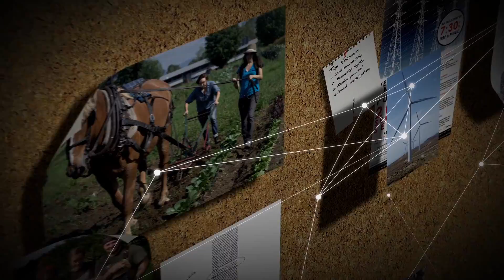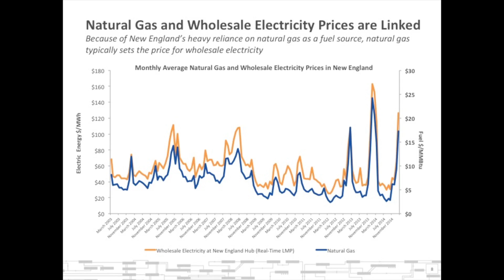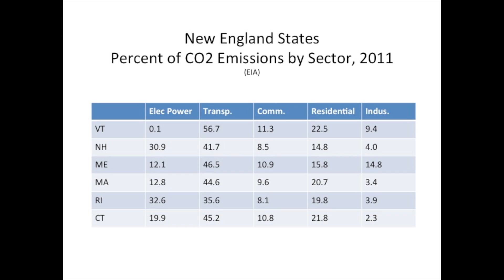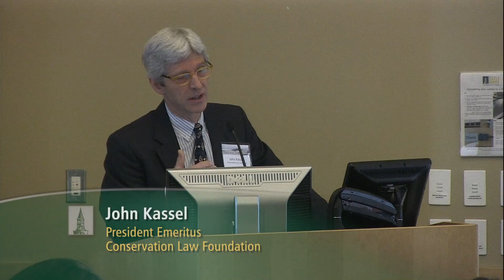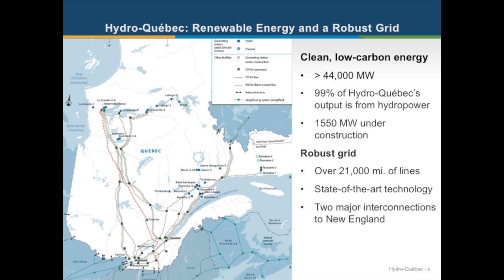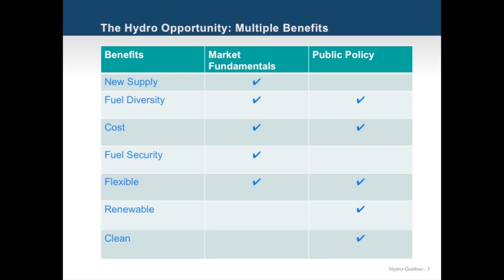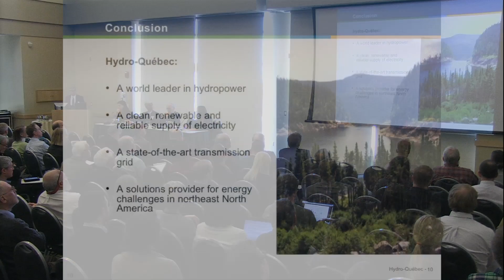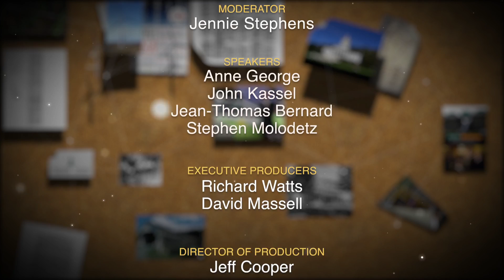The Present: Where are We Today? - Power from the North Conference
POWER FROM THE NORTH CONFERENCE
March 23, 2015 | University of Vermont

This panel discussion examines the current state of the electric energy relationship between Quebec and Vermont/New England, including current contracts, policy initiatives, and social/environmental concerns.

PARTICIPANTS
Anne George, Vice President, External Affairs and Corporate Communications, Independent System Operator (ISO) New England
Jean-Thomas Bernard, Professeur, Université d’Ottawa/Université Laval
John Kassel, President Emeritus, Conservation Law Foundation
Jennie Stephens , Blittersdorf Professor of Sustainability Science and Policy, University of Vermont
Stephen Molodetz, Vice President, Hydro-Quebec US